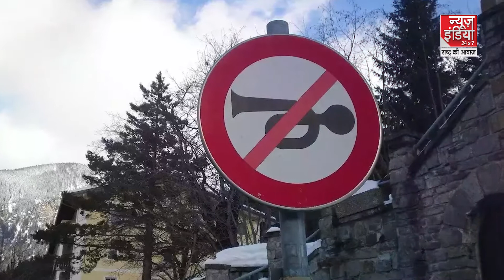Noida: साइलेंस जोन में हॉर्न बजाना अब पड़ेगा भारी, ट्रैफिक पुलिस वसूलेगी हजारों रुपए का जुर्माना